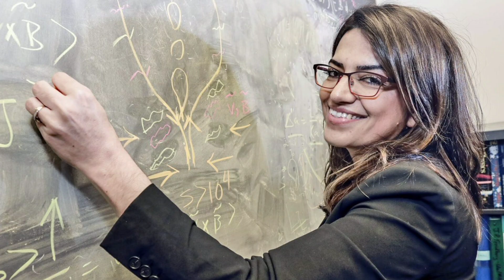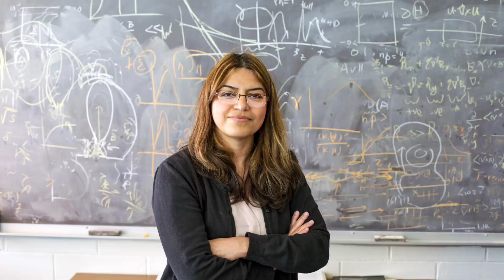Mars'a Gitme Engeli Ortadan Kalkıyor! 10 Kat Daha Hızlı Füzyon Roketi Sayesinde!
ABD'li bilim insanı Fatima Ebrahimi, normal roketlerden 10 kat daha hızlı gidebilen füzyon roketi tasarladı. Manyetik alanlar sayesinde saniyede 20 kilometre hız elde edebilen yeni roket tipi, insanlığı Mars'a çok daha hızlı bir şekilde taşıyabilir. İnsanlığın uzaya dair keşifleri, gezegenler arasında bulunan uzun mesafeler yüzünden son derece kısıtlı bir şekilde gerçekleştirelebiliyor. Çoğumuzun bildiği üzere insanlığın bir sonraki hedefi Mars’a koloniler kurmak, ancak hızlı bir motora sahip uzay aracı daha inşa edilmediği için kızıl gezegene ayak dahi basabilmiş değiliz.  ABD Princeton Plazma Fizik Laboratuvarı’nda görev alan fizikçi Fatima Ebrahimi, manyetik alanlarla güçlenen bir iticiyle, normal roketlerden 10 kat daha hızlı gidebilen bir füzyon roketi geliştirdi. Henüz geliştirme aşamasında olan bu roket tipi, insanlığı Mars’a ve hatta ötesine götürebilir.